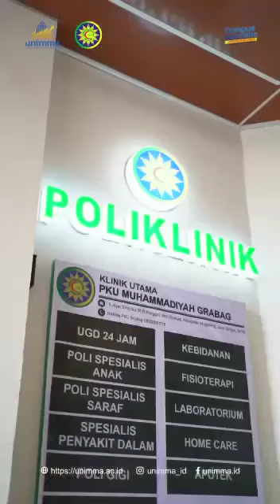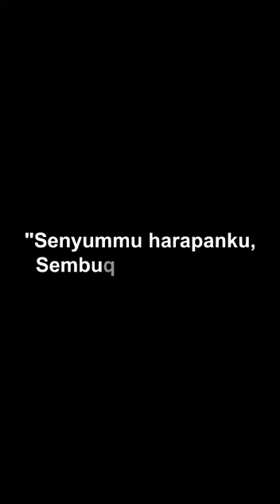DOKUMENTASI PERESMIAN KLINIK UTAMA PKU MUHAMMADIYAH GRABAG